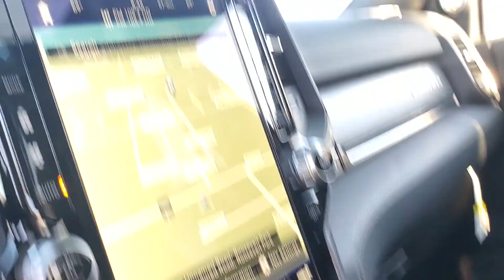Your 2019 Ram 2500 Laramie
2019 Ram 2500 Laramie